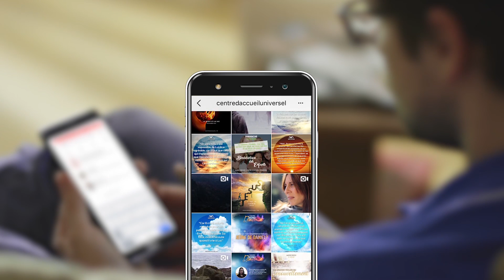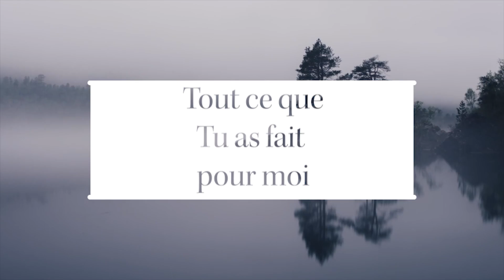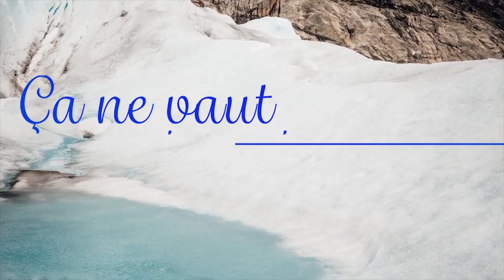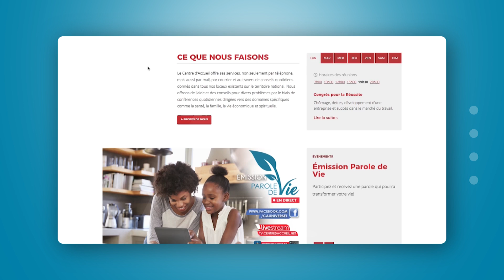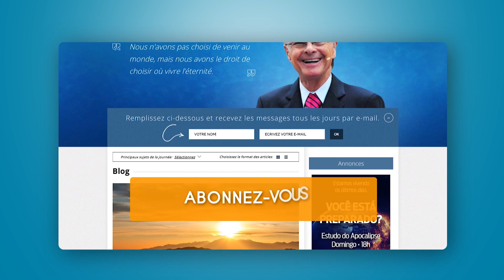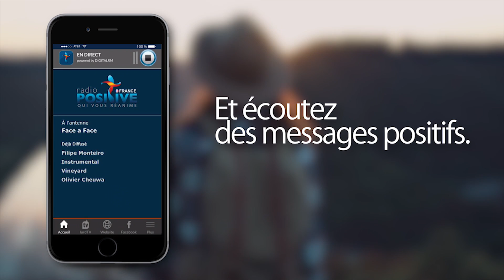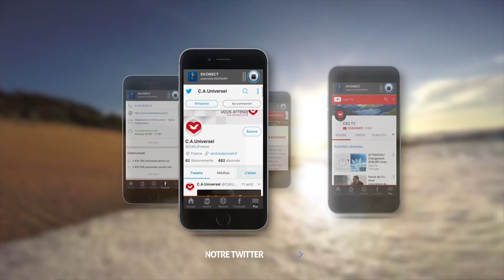Centre d'Accueil Universel - Emission de la France - Mardi 0603